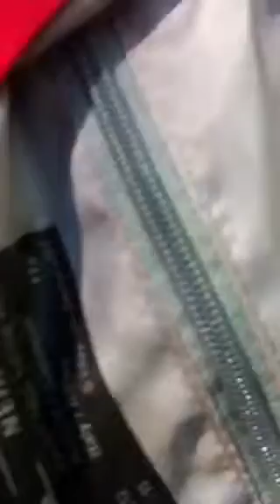Peripatus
The Loch Ness Velvet Worm